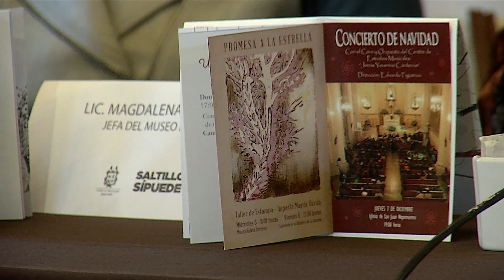Presenta cultura municipal, festival navideño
La dirección del instituto municipal de cultura, en conferencia de prensa informó las actividades a desarrollarse en los festejos decembrinos.
Se trata de un festival navideño que se desarrollará a partir del día uno de diciembre y hasta el 10 del mismo mes.
La funcionaria comentó que se desarrollarán actividades musicales, talleres y presentaciones escénicas, por lo que invitó a la población para que acudan a los eventos.
Detalló  que el concepto de estas actividades se tomó del cuento “Un Recuerdo de Navidad” de Truman Capote por lo que, como parte del programa, se editó e ilustró una versión de esta obra la cual será distribuida al público que asista a los eventos de este festival.
Informó también que todos los eventos son gratuitos con la exception de la obra teatral el cascanueces que se presentará el día 9 de ese mes a las 7 de la tarde en el teatro de la ciudad.
Otros  eventos se llevarán a cabo en el Teatro de la Ciudad “Fernando Soler”, el Centro de Estudios Musicales “Jonás Yeverino Cárdenas”, el Centro Cultural “García Carrillo, el Centro Cultural “Rubén Herrera”, el Archivo Municipal y la Catedral de Santiago.